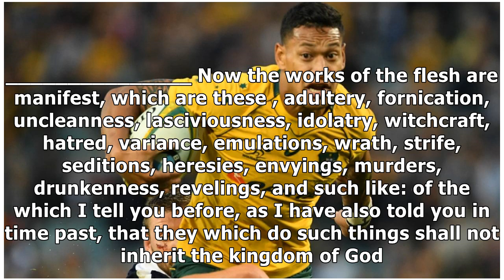Rugby Australia plans to cut Israel Folau after star player's "hell awaits homosexuals" post